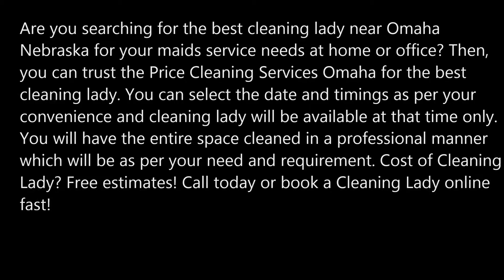Cleaning Lady in Omaha Nebraska Price Cleaning Services Omaha 402 575 9272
Best Cleaning Lady in Omaha Nebraska Price Cleaning Services Omaha 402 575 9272
Are you searching for the best cleaning lady near Omaha Nebraska for your maids service needs at home or office? Then, you can trust the Price Cleaning Services Omaha for the best cleaning lady. You can select the date and timings as per your convenience and cleaning lady will be available at that time only. You will have the entire space cleaned in a professional manner which will be as per your need and requirement. Cost of Cleaning Lady? Free estimates! Call today or book a Cleaning Lady online fast!

CLEANING LADY SERVICES OMAHA
 Price Cleaning Services Omaha will offer you only trusted professionals and cleaning lady is checked for their background and references. Police records are also checked before hiring any lady as the cleaning lady. They are properly screened and interviewed.
You can easily avail these services in few clicks and can have the highest rated cleaner in your house. Price Cleaning Services Omaha will make sure that you have the best staff which is your best match.
Laundry Services – wash, dry and put away the laundry
Changing Bed Linens – wash, dry & change bed linens, flip mattress
Kitchen including cleaning out fridge and checking for spoiled foods
Floor, wall and baseboard washing
Washroom Cleaning – Including tub, shower, vanity, toilet, floors, garbage and mirrors
Vacuuming floors, stairs, hallways, under couches
Dusting treasures
Cleaning out cupboards
Organizing & de-cluttering & moves
Sweeping and mopping
Washing dishes
Wiping down counter tops, stoves, microwaves, etc.
Taking out the trash
Ironing
Yard care
General tidying up
Hoover & clean all floor surfaces
Remove dust & clean on all visible surfaces
Wipe down all mirrors and glass fixtures
Take out rubbish and make recycling
Make the bed-sheets will not be changed unless specified

You can avail the benefits of high quality. You won't get the better cleaning services than Price Cleaning Services Omaha.

BET CLEANING LADY OMAHA
PRICE CLEANING SERVICES OMAHA
REQUEST MORE INFORMATION NOW